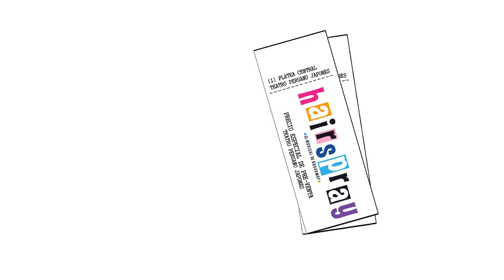Lorena Caravedo - Hairspray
Lorena, quién interpreta a Velma en Hairspray el musical de Brodway, nos cuenta sobre la pre-venta de entradas.